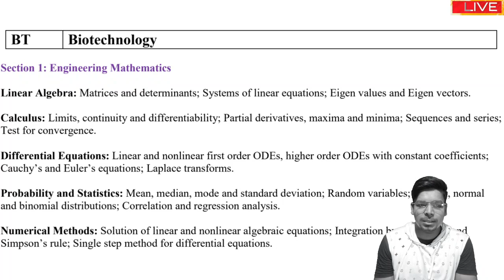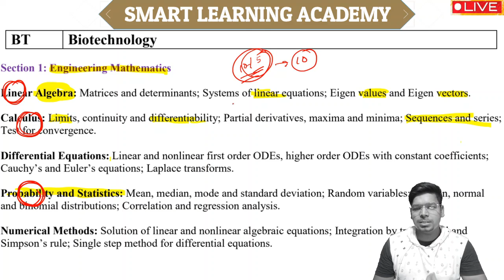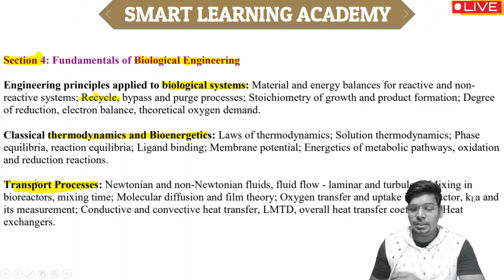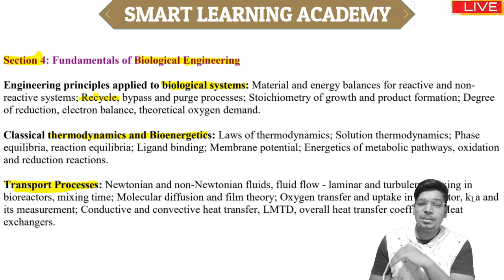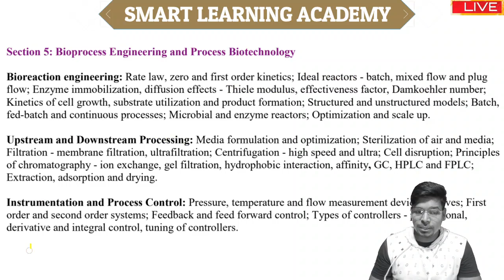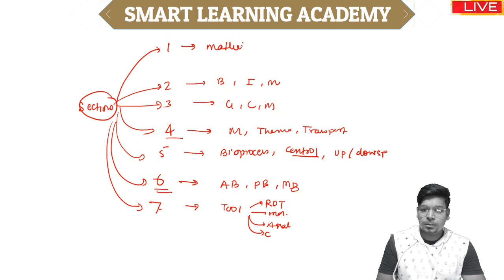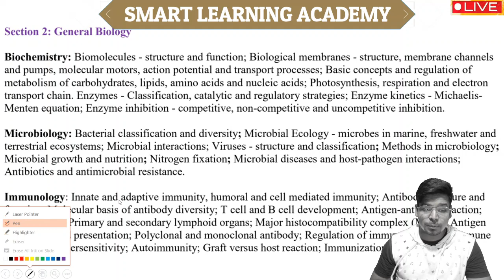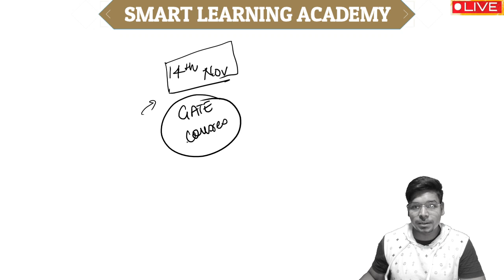GATE-2021-BT(Biotechnology)|| Syllabus analysis||Syllabus Changed